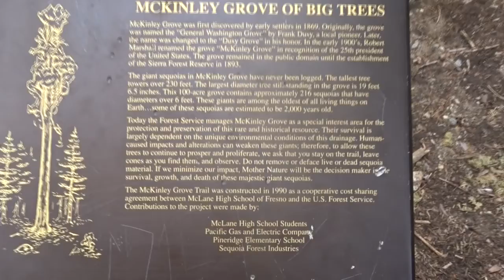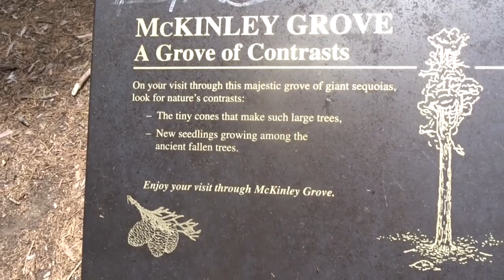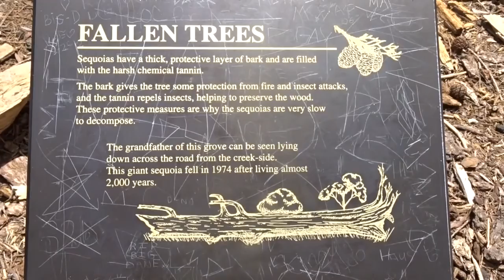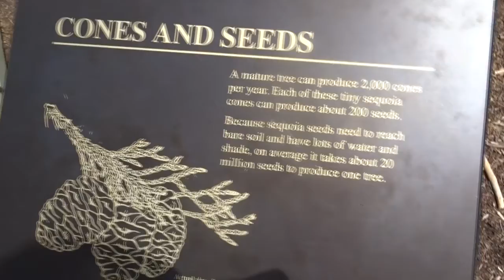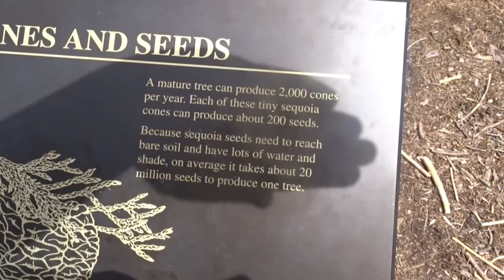Let's Take A Quiet Walk Through the Forest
Yesterday, my family and I took a trip up the mountain to the town of Shaver Lake, California. While we were there, we visited the McKinley Grove National Forest, so why don't you take a walk with me? :)